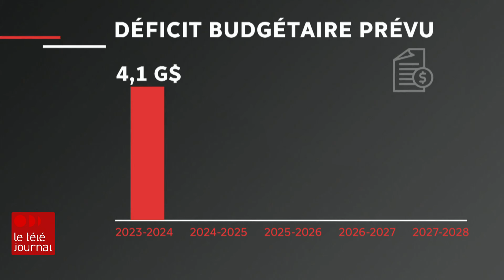Ententes avec la fonction publique : Québec de plus en plus dans le rouge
Le premier ministre François Legault a beau être fier des ententes conclues avec la fonction publique, il prévient qu'elles ont un coût. Le budget que son gouvernement déposera en mars sera largement déficitaire, et le retour à l'équilibre budgétaire pourrait être reporté. Pas question, toutefois, de couper dans les services ou d'augmenter les impôts. Son approche fait douter les experts et les partis d'opposition. Le reportage de Danielle Kadjo